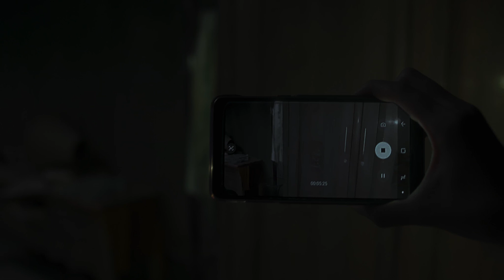Official Trailer DreadOut (2019) - Caitlin Halderman & Jefri Nichol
Secara tidak sengaja, mereka membuka portal misterius dan membangunkan iblis yang menyeret mereka masuk ke dalam neraka.

Bersama-sama, mereka memutuskan untuk pergi ke sebuah gedung apartemen yang telah lama ditinggalkan karena terkenal angker.

Untuk memperlancar rencana mereka, Beni mengajak  Linda (17), untuk bergabung. Dia tahu bahwa Linda dapat membujuk penjaga apartemen (satpam Heri) untuk membiarkan mereka masuk. Awalnya Linda menolak, tetapi setelah dibujuk oleh Beni dan Jessica, Linda akhirnya setuju untuk ikut serta.

Ketika mereka tiba di apartemen angker tersebut, Linda berhasil membujuk satpam Heri dan membawa semua teman-temannya memasuki apartemen. Di tengah kegembiraan mereka menjelajahi apartemen angker, Linda dan teman-temannya menemukan ruang misterius yang telah disegel oleh polisi yang nampak seperti bekas tempat pembunuhan.

Didorong oleh rasa ingin tahu, mereka memutuskan untuk menyelidiki ruang misterius dan menemukan perkamen tua usang. Hanya Linda yang dapat membaca tulisan di perkamen tersebut.

Setelah Linda berhasil membaca semua kalimat yang tertulis di perkamen, yang ternyata berisi mantra dari naskah Kawi kuno, tiba-tiba sebuah portal hitam misterius yang tadinya tidak terlihat tiba-tiba terbuka.

Ternyata, Linda secara tidak sengaja telah membuka portal ke neraka dan membangkitkan kemarahan dari makhluk gaib penunggu portal tersebut. Mengapa hanya Linda yang bisa membaca perkamen? Bisakah Linda dan teman-temannya menyelamatkan diri dari amarah para makhluk gaib dari neraka yang menjaga portal? Bisakah mereka bertahan hidup di apartemen angker itu?

Segera tayang di semua bioskop kesayangan Anda : 3 Januari 2019

Penulis dan Sutradara : Kimo Stamboel (@kimostamboel)
Produser : Edwin Nazir, Wida Handoyo, Kimo Stamboel, Kwonsik Kim, Yeonu Choi, Justin Kim & Hyerim Oh
Produksi : GoodHouse Production (2018) bekerjasama dengan CJ Entertainment, Sky Media, Nimpuna Sinema & Lyto.

Casts:
Caitlin Halderman sebagai Linda
Jefri Nichol sebagai Erik
Marsha Aruan sebagai Jessica
Ciccio Manassero sebagai Alex
Suzana Sameh sebagai Dian
Muhammad Riza Irsyadillah sebagai Beni
Miller Khan sebagai Ketua Sekte
Mike Lucock sebagai Satpam Heri
Cathy Natafitria Fakandi sebagai Ira
Hannah Al Rashid sebagai Bu Siska
Salvita Decorte sebagai Nancy